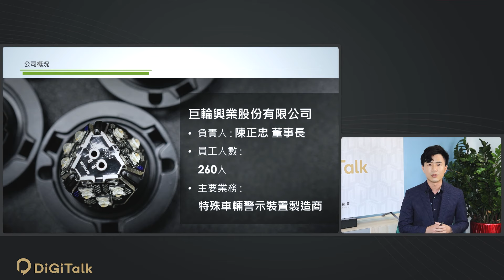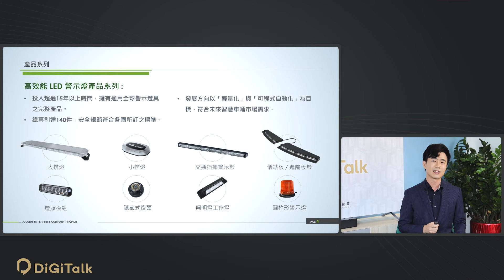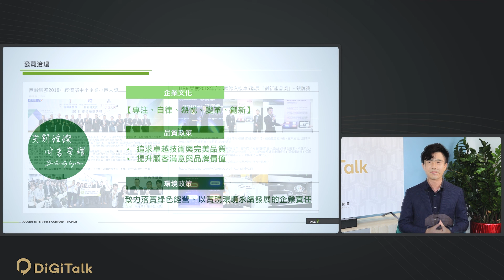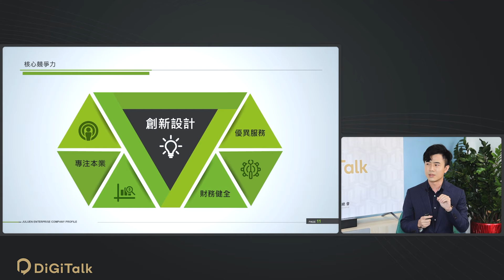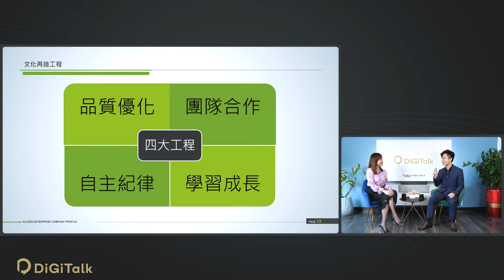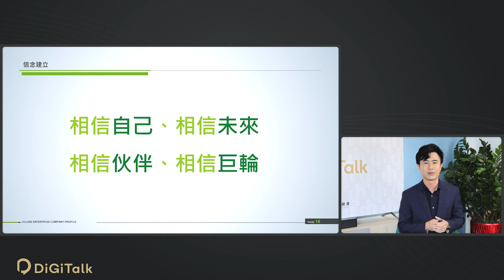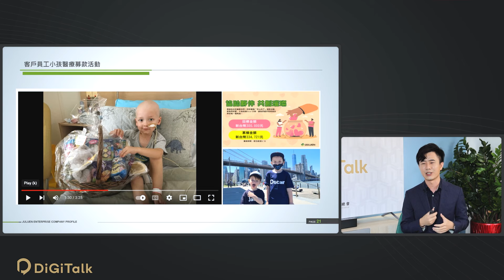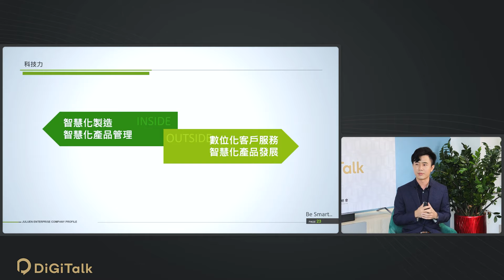照出璀璨榮耀 巨輪用幸福感打造競爭力【巨輪興業陳世佑】｜DiGiTalk 049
近年來，許多企業開始關注員工的幸福感、強調「幸福企業」，以員工為中心、資產，讓員工感到企業的熱情和關懷，提升工作熱情和積極性，能夠直接影響到企業的營運績效，進而帶來更長遠的發展。

巨輪興業 推動文化再造運動，讓員工自由表達、互相學習、共同進步。此外，企業透過各種形式的內部溝通，聚焦企業目標和策略，讓員工發揮自身的創造力。

巨輪興業 陳世佑 經理目標打造幸福企業，從核心理念、策略和社會責任等方面入手，制定一系列策略和措施。建立一個關懷、開放和多元化的企業文化，並且透過有效的績效考核和員工培訓，實現員工的積極成長和幸福感。

✍️節目資訊
💫對談嘉賓：巨輪興業股份有限公司  陳世佑 經理
💫主  持  人：臺灣數位企業總會          王怡雯 執行長

👉數位轉型在 臺灣數位企業總會 👈
在轉型中帶來跨產業的多元觀點，透過數據分析，為您內化建構屬於品牌企業的數位轉型，了解更多，訂閱追蹤，如果您正為此感到困擾，歡迎留言發問，一起來進化吧！💟